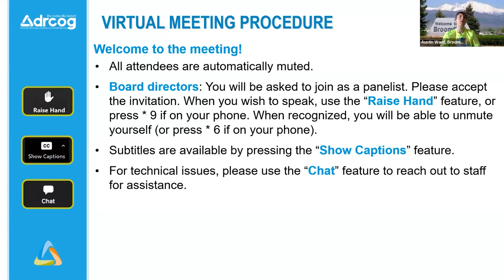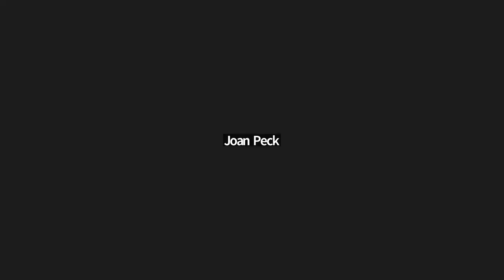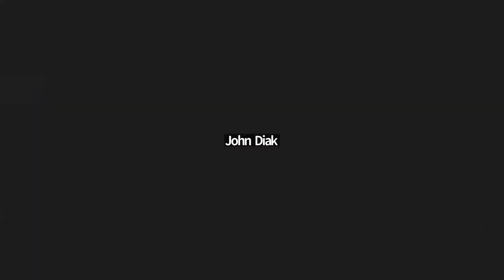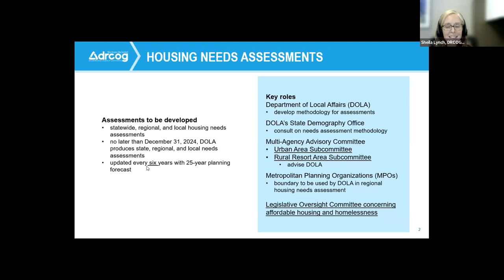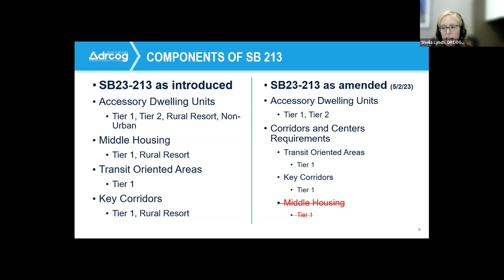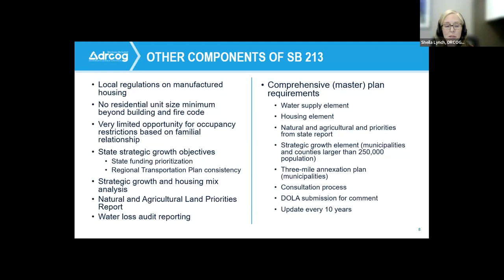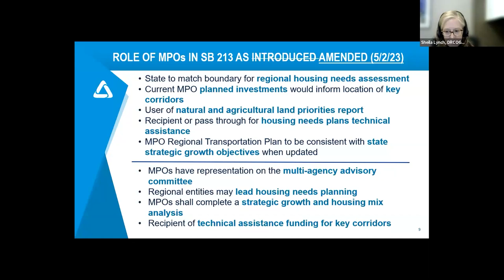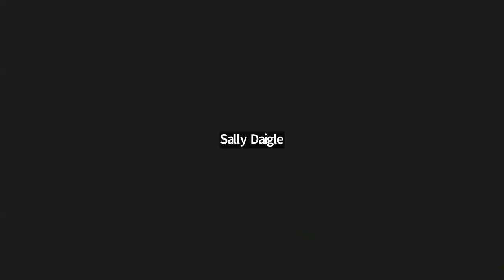DRCOG Board of Directors Meeting | May 3, 2023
The complete audio and visual recording of the Denver Regional Council of Governments Board of Directors meeting held on May 3, 2023.